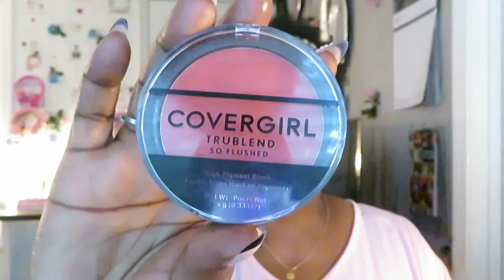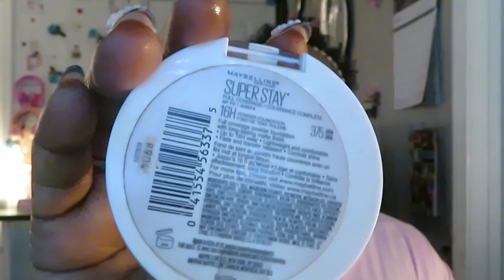The Nomad Palette /By Juvia's Place /Makeup Look